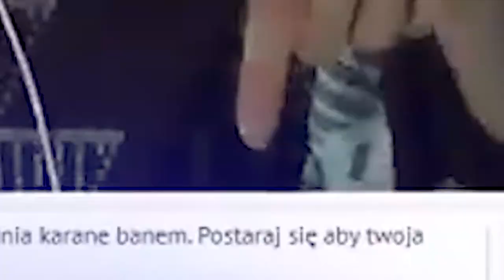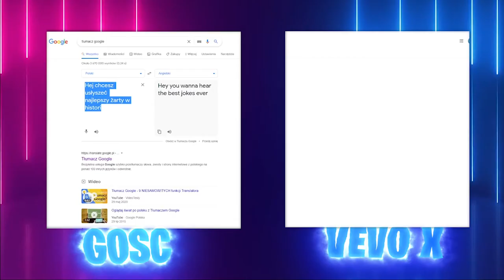😲NAJLEPSZE MOMENTY Z FILMU TROLUJE LUDZI NA OME TV NAJGORSZYMI ŻARTAMI / VEVO X😲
Hejka  w tym filmie  zobaczyliście najlepsze momenty z filmu  ,,TROLUJE LUDZI NA OME TV NAJGORSZYMI ŻARTAMI" całość filmu zmontował Herbatek do którego możecie wpaść na kanał . Pamiętajcie o zostawieniu suba oraz łapki , jeśli odcinek wam się spodobał pozdro
💻 Komputer  :
 🚗  Programy :
💽Adobe Photoshop CC 2012
🎬 Wondershare Filmora